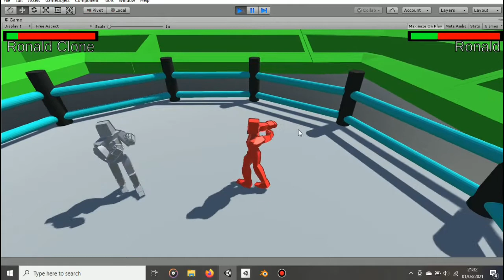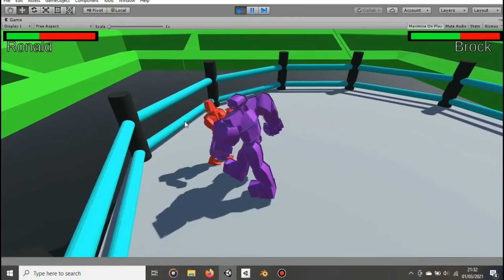Wrestlators Devlog 04 (Not really a Devlog...)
I came up with a name for the game, Wrestlators. I think it's a decent name.

Also I made a typo in the beginning of the video (I meant "gave" not "gve").